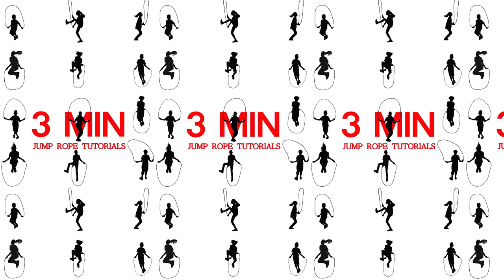16. 중급 - 더블크로스